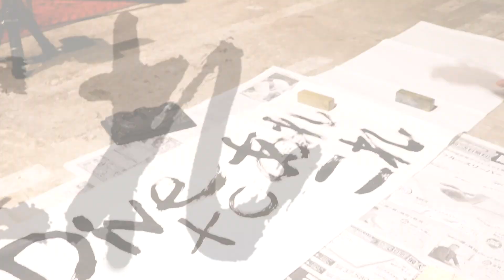「Dive to あれこれ」2019/12 GUEST : 芦沢ムネト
パノラマパナマタウン Vo&Gt 岩渕想太がお届けする「Dive to あれこれ」

2019年12月は、コントトリオ「パップコーン」のメンバーとして活動する傍ら、「フテネコ」「ロックちゃん」などのイラストを手掛け、SCHOOL OF LOCK!の教頭としてメインパーソナリティを約5年務めるなど、幅広く活動している芦沢ムネトさんをゲストに迎えてお送りしました！

ゲスト回は毎月UPされますので、お見逃しなく！

‹「Dive to あれこれ」とは？›
日本初の本格的音楽専門インターネットラジオステーション「Backstage Café」原宿よりパノラマパナマタウンのVo&Gt 岩渕想太が毎月第2・4木曜日の22時からお届けする音楽番組。

岩渕想太の音楽DNAを組成した音楽をお届けする他、あらゆるジャンルから、今気になる人をゲストを迎えてトークするなど、あれこれにダイブする60分。
Backstage Café
渋谷区神宮前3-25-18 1F

★パノラマパナマタウン New Mini Album「GINGAKEI」
Now on Sale!!!
AZCS-1087 / ¥1,800(tax out)
収録曲
01. Dive to Mars
02. 目立ちたくないMIND
03. ずっとマイペース
04. Chopstick Bad!!!
05. HEAT ADDICTION 〜灼熱中毒〜
06. エイリアン
07. GINGAKEI

★パノラマパナマタウン Digital Single 「Dive to Mars」
絶賛配信中!!!

‹ライブ情報›

★パノラマパナマタウン 「銀河探索TOUR 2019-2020」
チケット : ¥3,300(税込) ドリンク代別途必要

1月19日(日) 恵比寿LIQUIDROOM
開場 17:15 / 開演18:00
＊ワンマン公演

‹PROFILE›
岩渕想太(vocal)、浪越康平(guitar)、タノアキヒコ(bass)、田村夢希(drums)の4人で構成。
福岡、広島、大阪、神戸と、それぞれ出身の異なる4人が、神戸大学の軽音楽部で集まり、結成されたオルタナティヴロックバンド。
バンド名に特に意味はない。
ロックとヒップホップ両方に影響を受けた、熱いライブパフォーマンスと独特なワードセンスを武器に奔走する4人組。
高笑いしながらシーンのちゃぶ台をひっくり返すことを目論む。